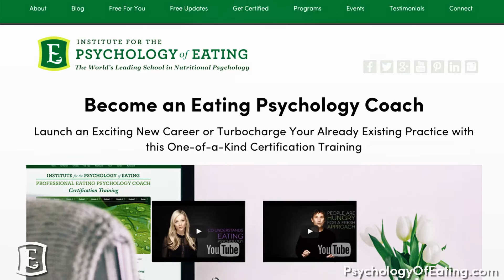Strange Things That Make Us Gain Weight: Lack Of Vitamin D - with Marc David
Many people who are trying to lose weight focus on the two traditional factors that we think of as determining weight: the amount of calories we eat, and the amount of calories we burn. Of course, these are important things to consider, but they’re only part of the story when it comes to how and why the body stores energy as fat. Elements of our inner world, such as our thoughts, feelings, and beliefs, interact with elements of our environment to influence our metabolism in surprising ways. In this illuminating new video from IPEtv, Marc David, Founder of the Institute for the Psychology of Eating, takes a look at a lesser-known piece of the weight puzzle: our relationship with the sun. In many modern societies, we’ve come to regard the sun with suspicion, limiting our exposure whenever possible - but compelling new scientific research suggests that if we hide in the shadows for too long, our body won’t be able to produce the nutrients it needs to burn calories efficiently. Tune in to learn why it’s time to give this old friend another chance!

Want a sneak peek? Read part of the transcript below:

Greetings, friends. I’m Marc David, founder of the Institute for the Psychology of Eating. Let’s talk about some strange things that can make us gain weight. And one of them is lack of vitamin D.

So first, in the big picture, we live in a world where weight is a concern for lots of people. And few of us realize how complex a topic it is. We think weight is all about calories in, calories out. And that’s just one millionth of the story.

So, more importantly, far too many people have been shamed by the world for what they way or how they look. So we’re going to approach this topic of weight from a perspective of not making anybody wrong for what they weigh, but from really looking at an honest and nonjudgmental perspective at the hidden complexities of the phenomenon of weight and the inability to lose it.

And, indeed, there are strange things that cause us to gain weight. One of them that the research is telling us is lack of vitamin D. Now, you’ve got to realize when you hear lack of vitamin D, what I really want you to hear is lack of sun.

So you may very well need more sun so you can be at your natural weight.

That’s become the amount of vitamin D you get from your diet tends to be very minimal. So vitamin D production in food is infinitesimally small. We produce the majority of our vitamin D from exposure to the sun. Now, check it out. According to an Italian study at the University of Milan – I’ve been there – vitamin D deficiency is associated with a higher risk of obesity and obesity-related complications. Studies have suggested that above 40% to 75% of North American adults are indeed vitamin D deficient.

Now, a new study published online in the American Journal of Clinical Nutrition suggests that healthy or what we call replete levels of vitamin D may be associated with weight loss, particularly in a certain segment of postmenopausal overweight women.

So really what we’re saying here is this: you’ve got to get sun. And even though we don’t have the exact mechanisms down, we don’t fully understand this connection between vitamin D and weight, what we do know is that once again, we’re learning that the sun is your best friend ever.